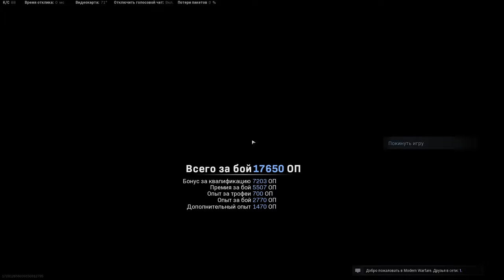Call Of Duty Warzone (королевская битва) TOP-2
Call Of Duty Warzone (королевская битва)
Warzone может похвастаться одним существенным преимуществом перед Fortnite и PUBG
Call Of Duty: Modern Warfare PC Gameplay - Ultra Max Settings - 4K 60FPS - RTX 2080 super

PC Spec: GamePro
OS - Windows 10 Pro
Case - DeepCool MATREXX 70 (DP-ATX-MATREXX70)
M/B - ASUS TUF GAMING Z390
Proc. - Intel® Core™ i7-9700K (12M Cache, up to 4.90 GHz)
GPU - NVIDIA® GeForce® RTX 2080 SUPER™ 8 GB
SSD - Samsung EVO 500 GB
HDD:  2 TB 7200 PRM SATA II
Keyboard: Bloody Q1300 Gaming Keyboard & Mouse
Screen - Acer Predator Z1 Series Z271U call of duty battle royale